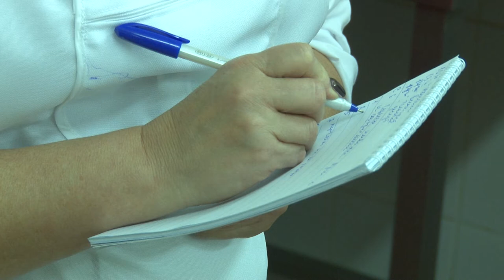В Анапском колледже сферы услуг соревновались начинающие повара